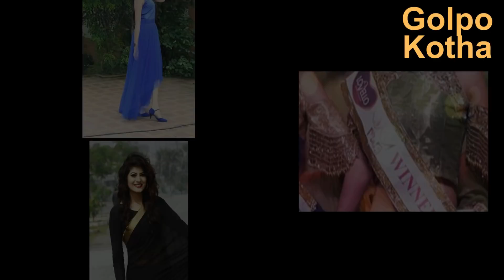কে হচ্ছেন নতুন ‘মিস ওয়ার্ল্ড বাংলাদেশ’ New 'Miss World Bangladesh 2017'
New 'Miss World Bangladesh 2017' ‘মিস ওয়ার্ল্ড বাংলাদেশ’প্রতিযোগিতার গ্র্যান্ড ফিনালে আয়োজকদের পছন্দের প্রার্থীকে বিজয়ী করা হয়েছে। এই বিতর্কের সঙ্গে এবার নতুন করে যুক্ত হলো আয়োজকদের পছন্দের বিজয়ী জান্নাতুল নাঈম এভ্রিল বিবাহিত! এর মধ্য দিয়ে পুরো প্রতিযোগিতাটি এখন সমালোচনার মুখে পড়েছে।

লাইক কমেন্ট ও সেয়ার করে সাথেই থাকুন। দেখতে থাকুন আমাদের প্রোগ্রাম।